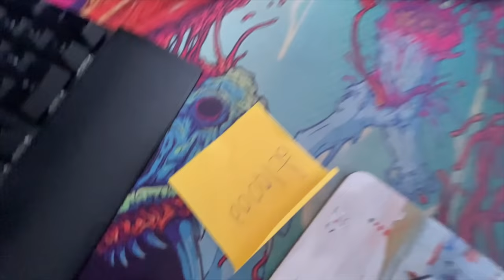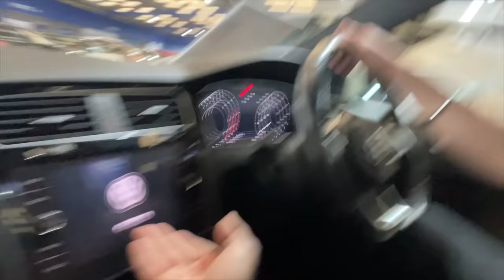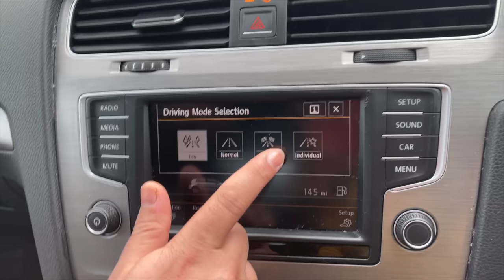MERI NEW CAR 🔥😍